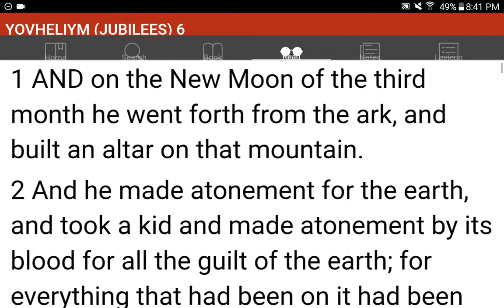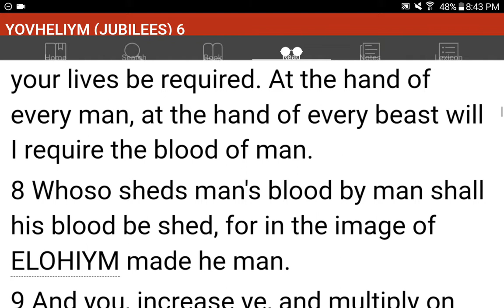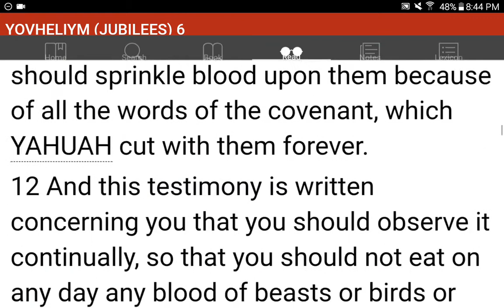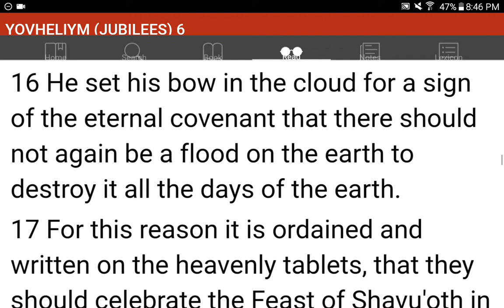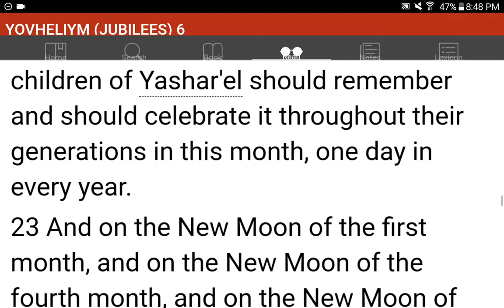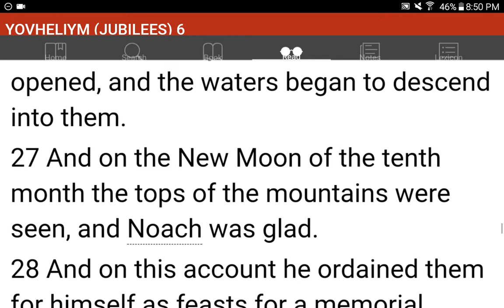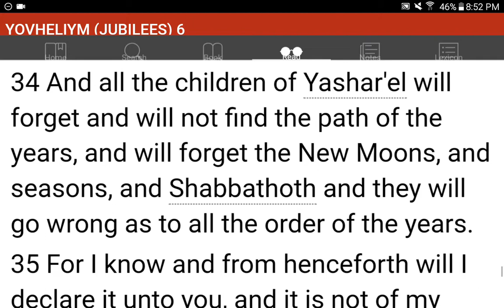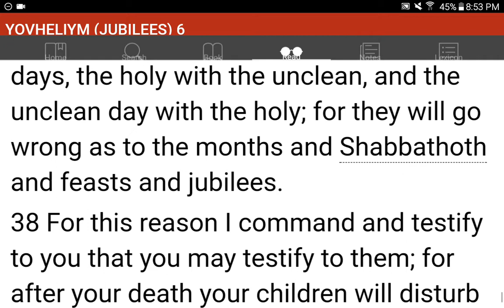💜h?™ "What's the MOST HELPFUL & SIMPLEST WAY that WORKS?"™ GIVE 1P/Month NOW! GCash